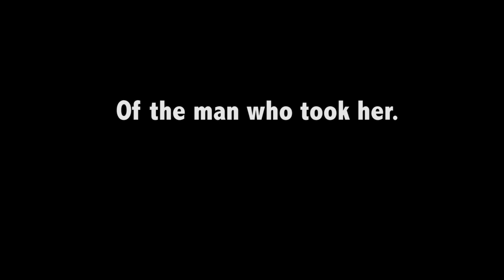HS Summers End Coronado/Movie/Book Trailer